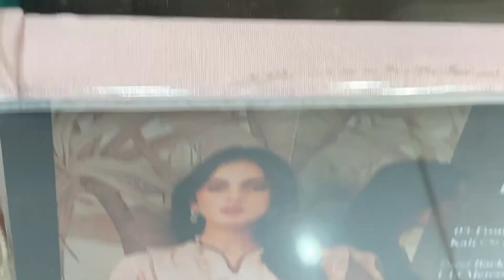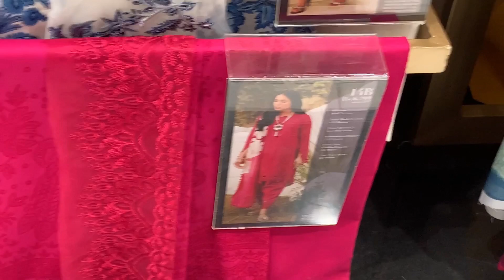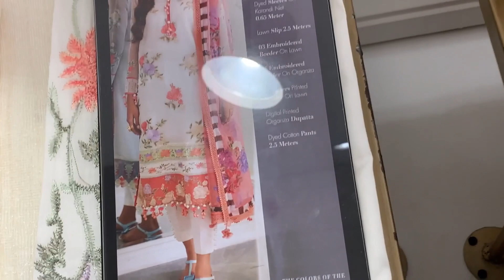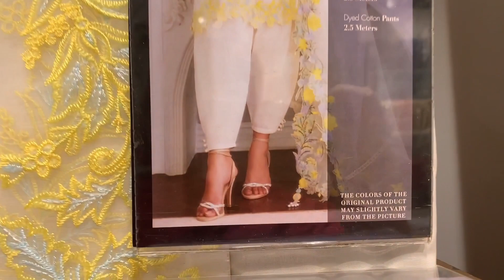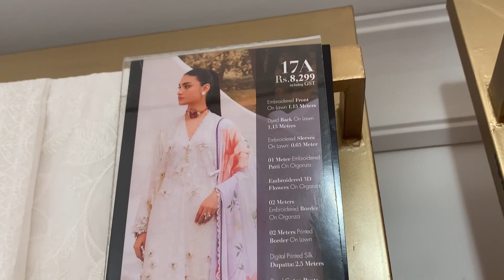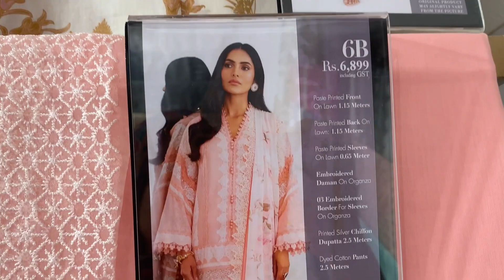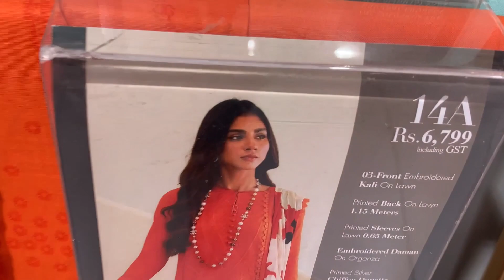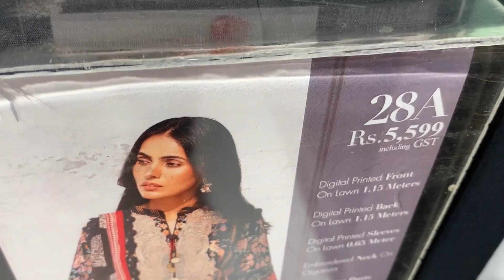Sana safinaz | luxury collection | summer 2023 | once stop by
once stop by